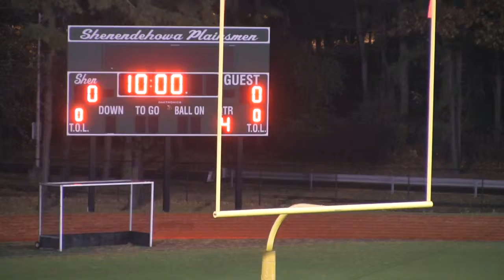Sr. Bowl 2013(2/10)